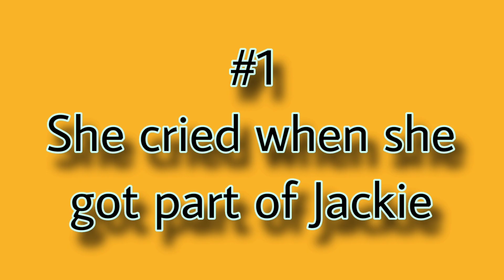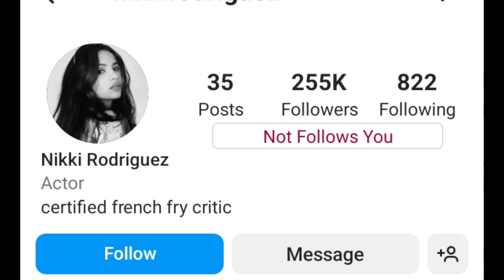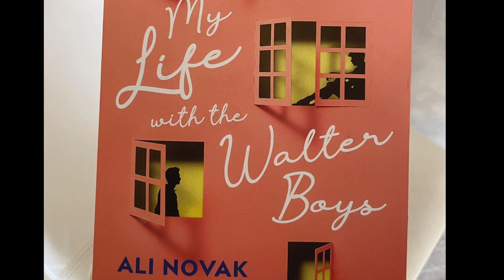5 Amazing Facts you don't know about Nikki Rodriguez | Gossip Hunt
5 Amazing Facts you don't know about Nikki Rodriguez | Gossip Hunt